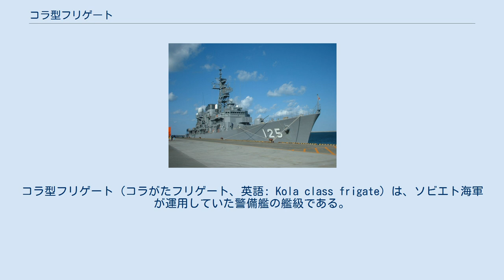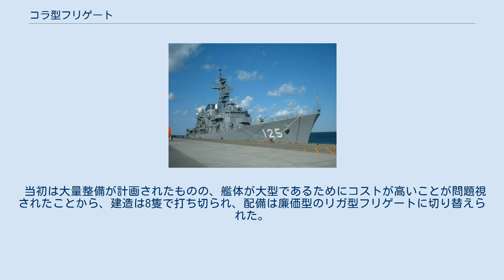コラ型フリゲート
コラ型フリゲート（コラがたフリゲート、英語: Kola class frigate）は、ソビエト海軍が運用していた警備艦の艦級である。
コラ型はNATOコードネームであり、ソ連海軍の計画名は42型警備艦（СКР проекта 42）である。
 本型は基本的に、先行する29型警備艦の拡大・改良型であり、艦体を大型化するとともに兵装を強化している。
また、ドイツ海軍から接収したT22型水雷艇の技術も導入された。
設計は、レニングラードの第32中央設計局により、1947年から1949年にかけて行なわれた。
 船体は11個の水密区画に区分されている。
また、抗堪性を確保するため、機関室はシフト配置とされている。
 主兵装としては、B-34USM 100mm単装両用砲が採用されており、艦の前後に2基ずつ配置されている。
また高角砲として、W-11M 37mm連装機関砲を2基と25mm連装機関砲を2基搭載する。
 当初は大量整備が計画されたものの、艦体が大型であるためにコストが高いことが問題視されたことから、建造は8隻で打ち切られ、配備は廉価型のリガ型フリゲートに切り替えられた。
8隻すべてがカリーニングラードの第620造船所で建造された。